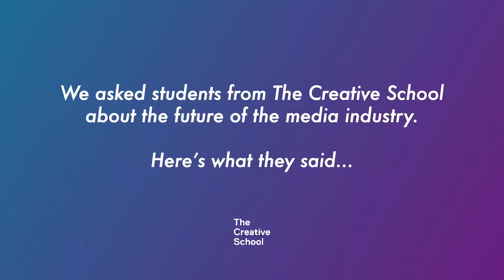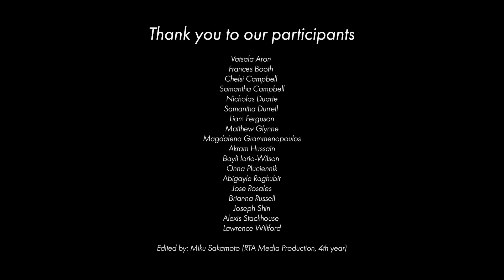Canadian Media Producers Association partners with RTA Media on future of media industry | Top 5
The Creative School is a dynamic faculty that is making a difference in new, unexplored ways. Made up of Canada’s top professional schools and transdisciplinary hubs in media, communication, design and cultural industries, The Creative School offers students an unparalleled global experience in the heart of downtown Toronto.